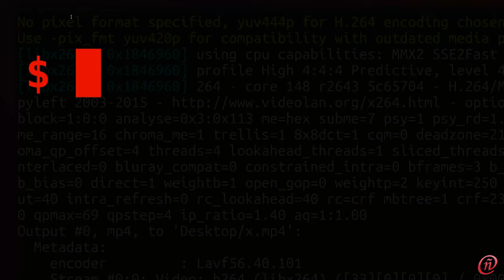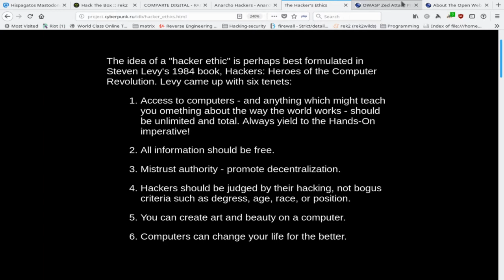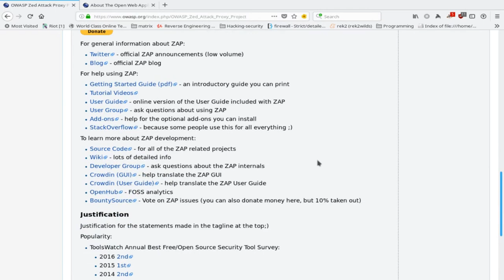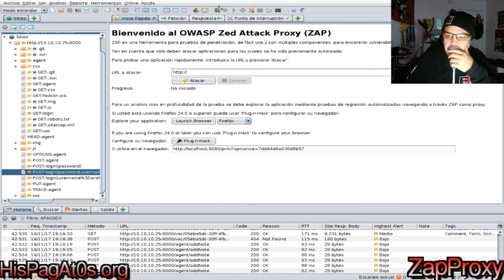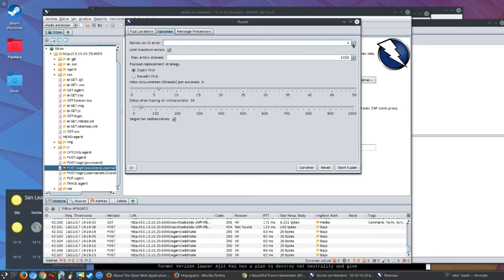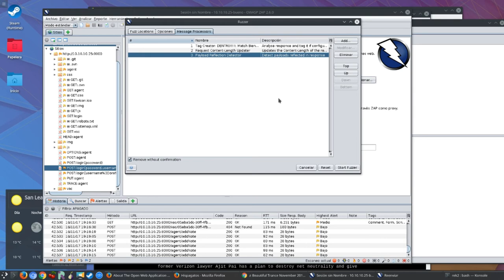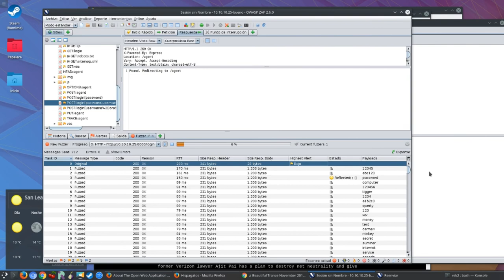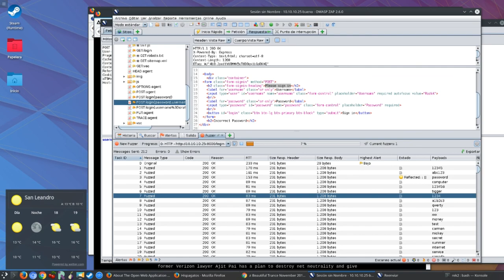Hackerñol - Series de Libertad - ZapProxy - Fuzzing y Tagging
Hackerñol - Hispagatos - BinaryFreedom
Series de Libertad
Episodio 00000001

[ mierda otra vez por 3 m no me di cuenta que el pop-up window no salia en el video]  lol

Intro:
Zap - Como buscar entre resultados de fuzzing y scaneo en Zap como lo que haces en Burp

porqué?
Por que un hacker serio sigue y comparte la ideología de la vieja escuela de la ética hacker?
por lo cual el tema es serio, uno de los puntos y el cual muchos hackers an luchado mucho son:

- Información debe  ser libre
   (y ejemplos de esto, el software libre, y lo que no es libre movimientos piratas de WAREZ )
-des centralización  ( Internet esta basado en la des centralización pero con el tiempo cuando los hackers se marchan del plano y entran las empresas y estados cada día es mas centralizado, ejemplo facebook )
  - hacker siempre hemos luchado por herramientas que respeten la libertad y privacidad de los que la usan, como protocolos de Matrix, Mastodon, Tor, i2p, etc etc )

- desconfianza en la autoridad( sea esta por ejemplo corporativa, académica o estatal )
  el movimiento hacker desde siempre ha sido muy libertario, no por esto todos los hackers son anarquistas pero que importa como se auto denomine uno, lo que importa son los valores horizontales y descentralizados lo llamen hacking o lo llamen paella el nombre es lo de menos)

Por que todo esto? bueno me repatea ver señores que se denominan hackers por que tienen 2-3 skills en seguridad pero aprendieron en academia y con certificados para trabajar o por que era cool, y nunca se molestaron a leer la historia del hacking o los valores,(nada malo con empezar así, mientras respetes la ideología y la cultura) igual si pero como no les interesa para poner una empresa lo ocultan y intentan desgarrarse del movimiento hacker y se auto denominan profesionales de la seguridad.. muy bien senores pero luego no vengan maldiciendo hackers como si fuéramos criminales por que se equivocan con cyber criminales.. que casualidad que a estos capitalistas vendidos al estado y las corporaciones sabiendo bien que los hackers no somos criminales aun siguen diciendo hacker en es aspecto malo.. en vez de corregir y explicar la ética hacker.. pues es que no les conviene..

Y con lo cual ver gente usando BURP.. una aplicación en contra de la idea hacker.. y lo peor de perezosos..
también con otras herramientas como IDA pro.. en vez de usar GDB o si quieres algo mas complete radare2,

vamos cuando veo a alguien usando windows como su sistema base en vez de usarlo en una VM, o usando kali encima de windows ya se que estos senores nada malo, es lo que les gusta pero de hacker poco.. hacker no es solo romper sistemas es una subcultura pero bueno

aquí vamos por eso quiero mostraros como usar ZAp poco a poco y con capítulos cortos(si puede ser)

Saludos a:
- Rev7K, sigma, t0p0, nob0rders, Txakai, Manantial, Txopin, Hook, Trizz, ...
- a los pertenecientes a nuestros foros en reddit /r/hackbloc /r/anarcho_hackers
- A todos los compas en la lucha mundialmente desde otros colectivo
- a Jeremy hammon por ser de los primeros de los nuestros en dar la cara desde la carcel
- a Stimulator por que por fin reconoce a los hacker anarchist o anarcho hackers como fuerza de lucha
- A los fascistas que nos quieren callar como:  "suerte" :P
- al movimiento Hacker y Anarquista de todo el mundo colaborando en i2p
- a Trolly de i2p por ser un tio de puta madre.

Gracias a hispagatos DC801, HackBloc , dc415 a la EFF FSF y otros anarquistas hackers y anti autoritarios por compartir momentos inolvidables (A)

Nuestra pagina web (en obras) Nuestras comunidades desde donde sale este programa rek2 Thibaud